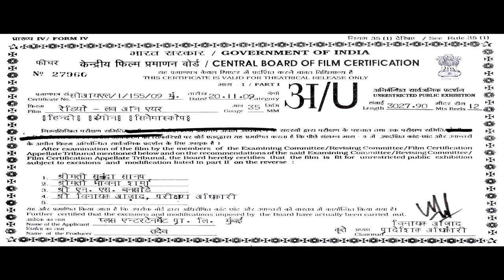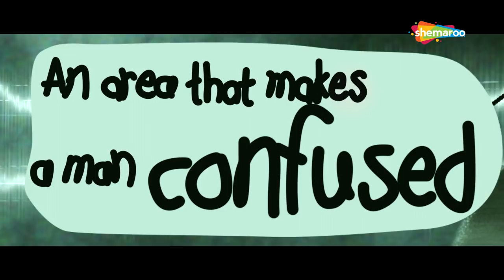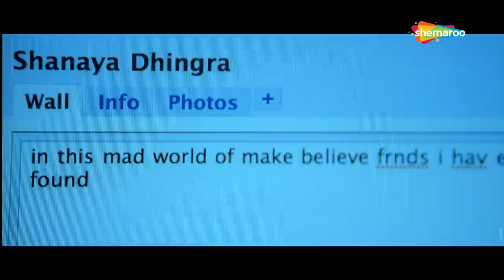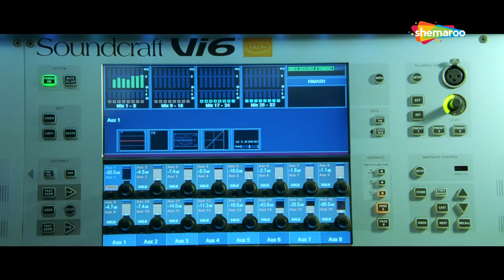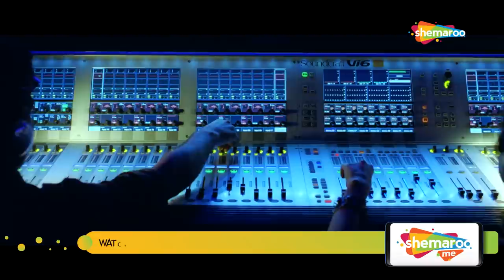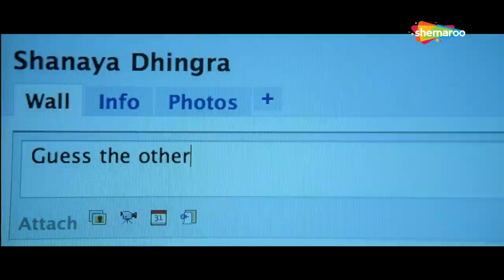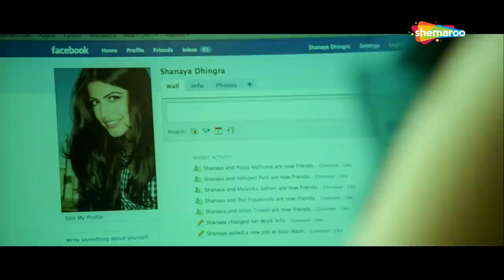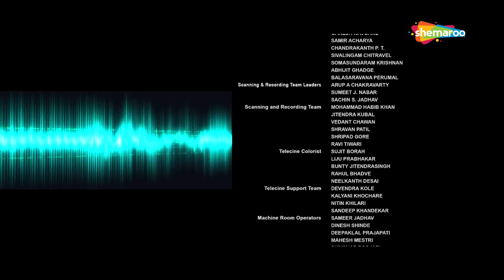Radio Love On Air (HD) - Himesh Reshammiya - Sonal Sehgal - Zakkir Hussian - Popular Hindi Movie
Movie Name : Radio Love On Air (2009)
Cast : HIMESH RESHAMMIYA, SONAL SEHGAL, SHENAZ TREASURYWALA, ZAKKIR HUSSIAN AND OTHERS